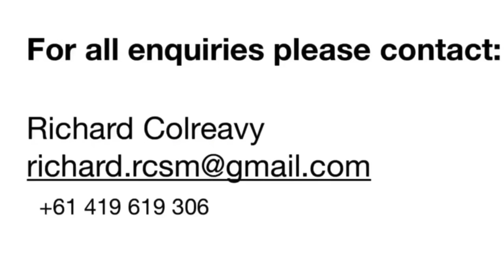Hudson Berry 2019 Highlights